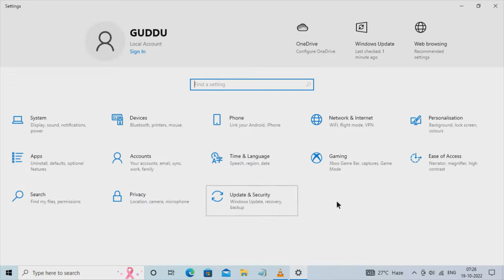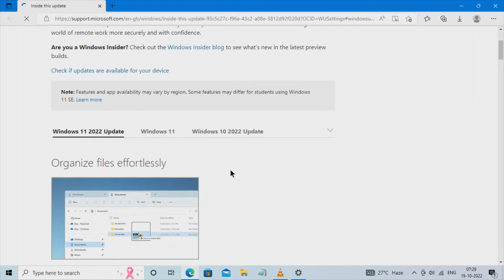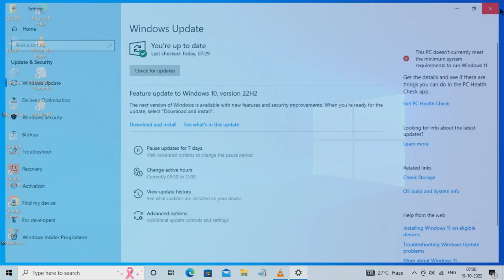WINDOWS 10 22H2 IS RELEASED😯|| UPDATE AVAILABLE IN WINDOWS UPDATE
WINDOWS 10 22H2 IS RELEASED😯|| UPDATE AVAILABLE IN WINDOWS UPDATE ||@TechDEBASHIS85

microsoft has released windows 10 22h2 versions. update is available in windows update section.

22h2
windows 10 new update
22h2 windows 10